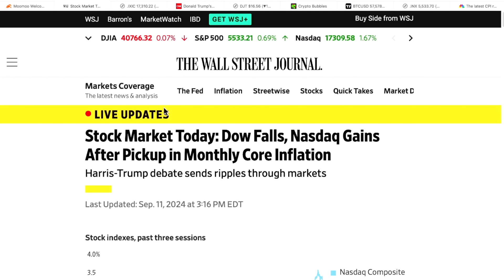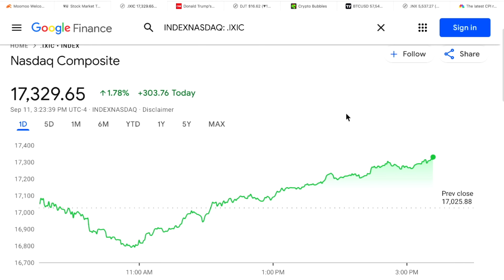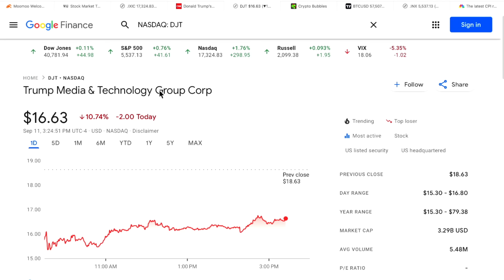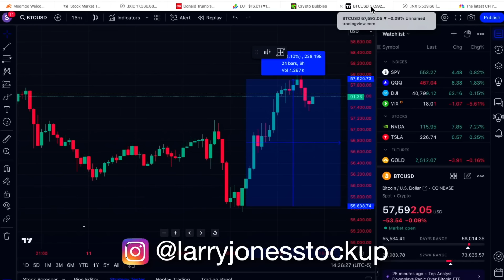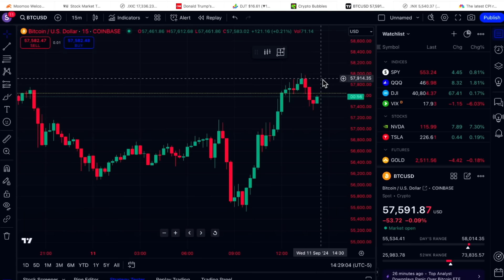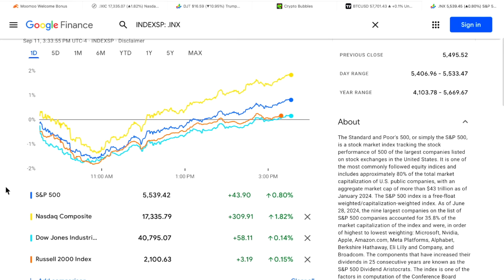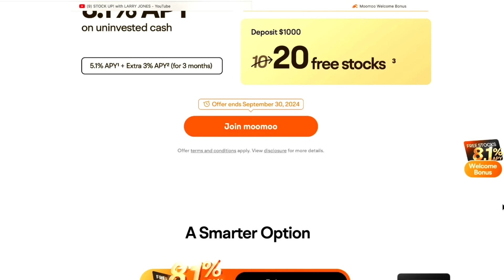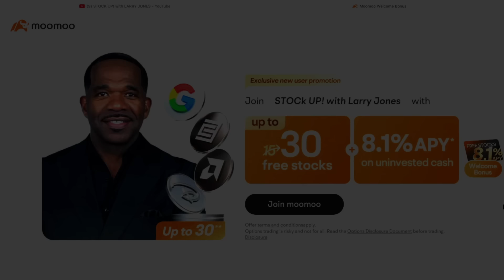GET READY...Stock & Crypto Swings after CPI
00:00 Stocks
04:58 Crypto
07:20 CPI
10:44 moomoo special promotion